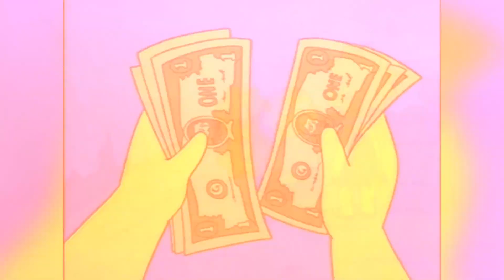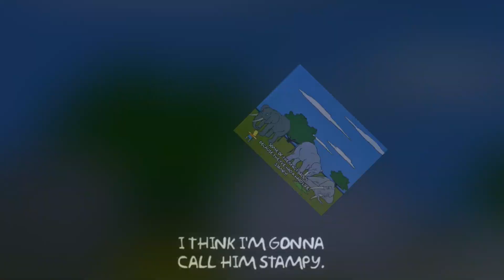¿Por Qué Los Simpsons Es La Mejor Serie Del Universo?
¿Por Qué Los Simpsons Es La Mejor Serie Del Universo?: La serie Los Simpsons se ha convertido en una parte indispensable de nuestra cultura gracias a estar en pantalla por más de 30 años en antena. Pero aunque nos considermos fans, no todos conocemos las mejores intimidades de este fantástico serial.